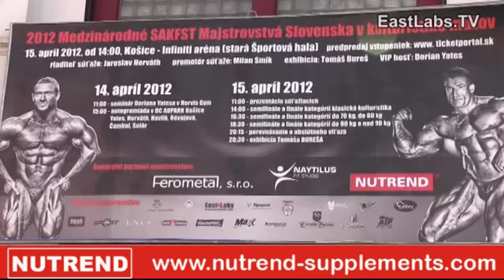Jaro Horvath - Infiniti Arena a TV Region.mpg